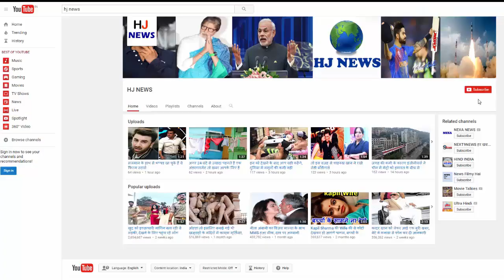दिल्ली मेट्रो पहली बार आपस में टकराई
The Delhi Metro, which was called the life line of Delhi, collided for the first time. The incident happened on Janakpuri-Botanical Garden Line, where two trains collided. The good thing is that the trial is going on on this line due to which there is no loss of life and property.

The accident happened on Friday on the Janak Puri-Botanical Garden line, the trial of the Metro was being run. At the same time, a metro was going to the Kalyunkunj depot, while the other was coming to another metro depot on the other side so that the two trains collided with each other. In the metro train, there has also been once again negligent, Jangi Pirpuri and Hooda city center route has opened with Metro open doors.

Metro officials have ordered the investigation of the matter, according to the officials, a metro was called to stop the fall mark and the signal was given to him, but he crossed the Falling mark due to which two Trenches collide with each other
Metro officials say that from the primary investigation it seems that the incident happened due to the negligence of the people of Rotam Company.